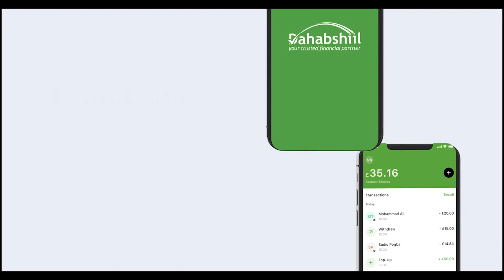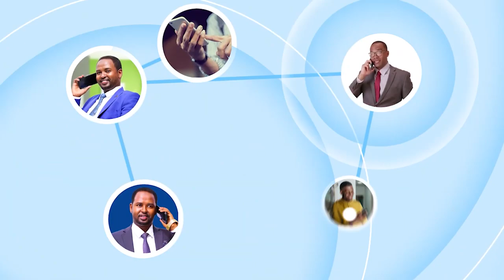Muuse Bixi Waa Geesi Mayal Adag Somaliland Na Wa La Xasuuqay